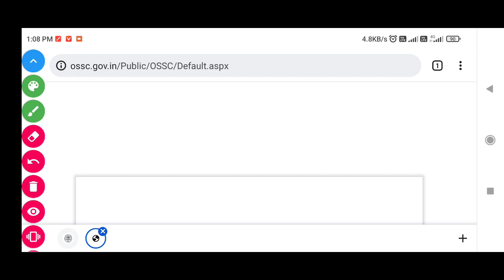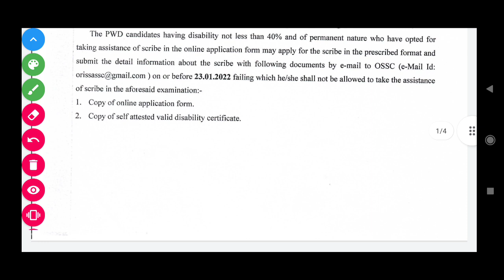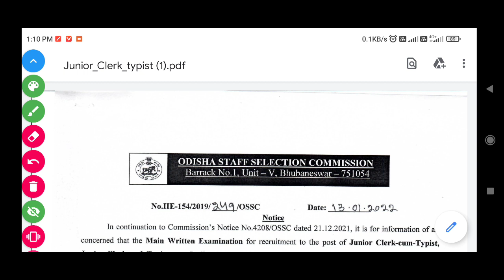OSSC EXAM DATE LATEST NOTIFICATION 2022 | OSSC EXAM LATEST UPDATES